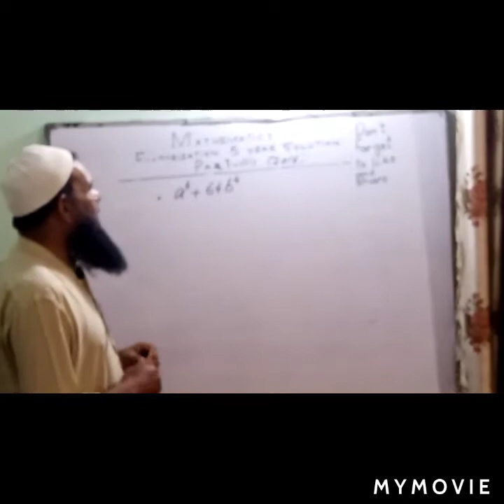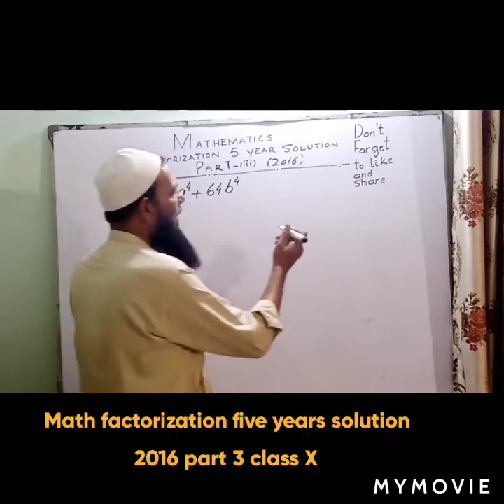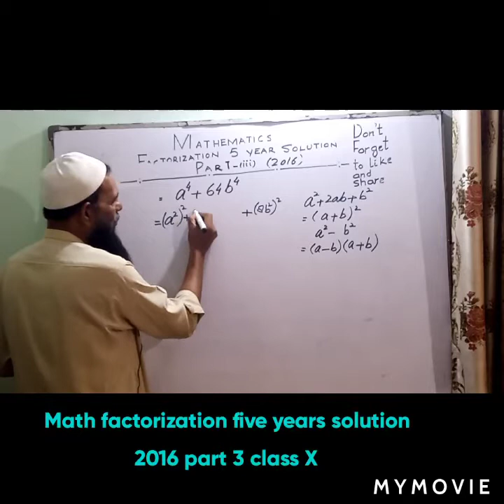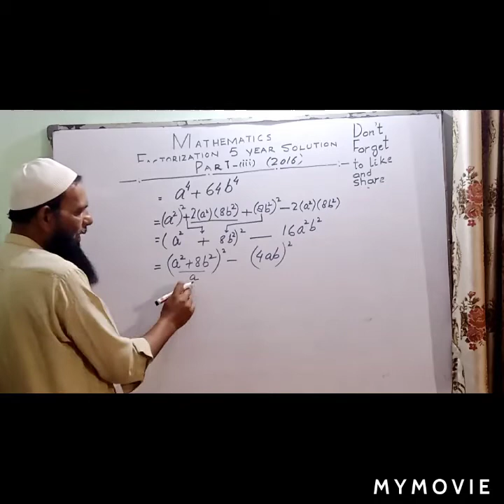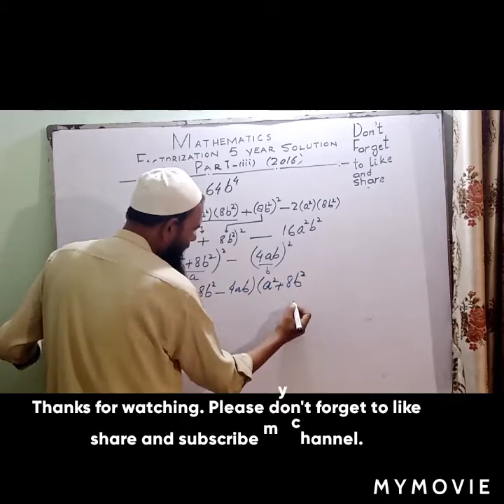Math factorization year 2016 part 3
Math Class X factorization five years solution 2016 part 3